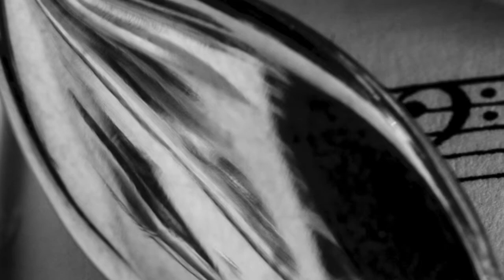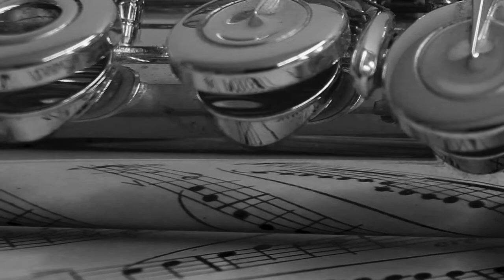Luca Mosca - Quintetto (pour l'Alternance) per pf, fl, cl in sib, vl, vcl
Quintetto (1999) - Luca Mosca
pour l'Alternance
per pianoforte, flauto, clarinetto in si bem, violino, violoncello
Milano, 25 gennaio 1999
Auditorium della Scuola Civica
Concerto dell'Ensemble Alternance

Video Editing  - Elisa Marzorati